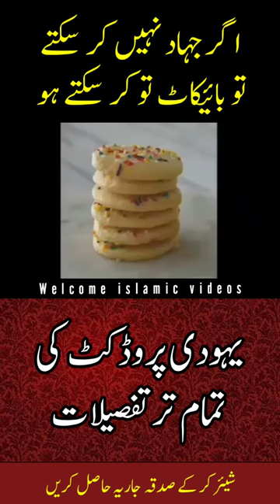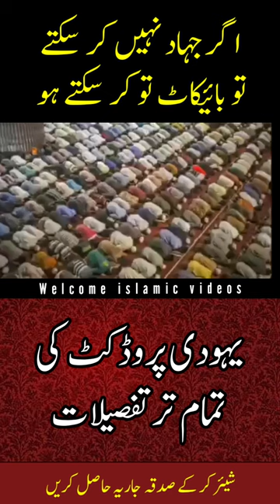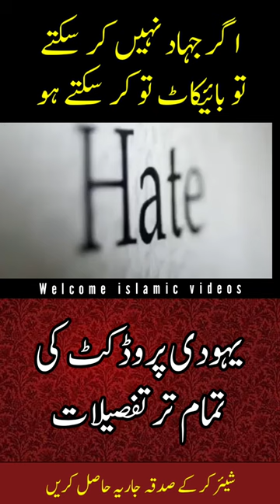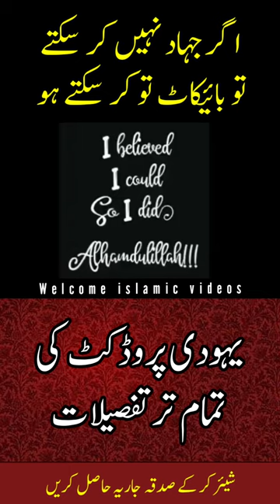October 18, 2023